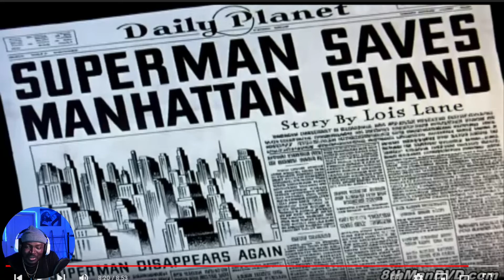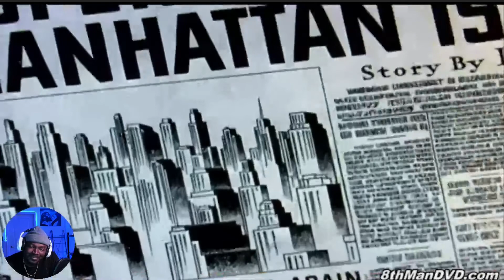WHAT'S THAT ABOUT ?! | SUPERMAN 1942 | ELECTRIC EARTHQUAKE